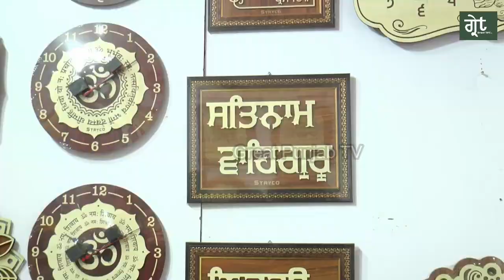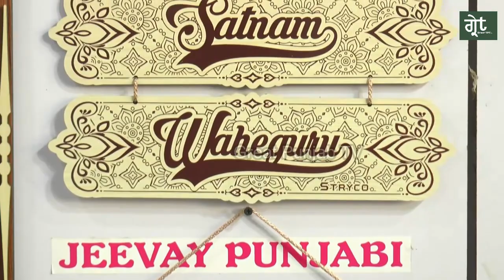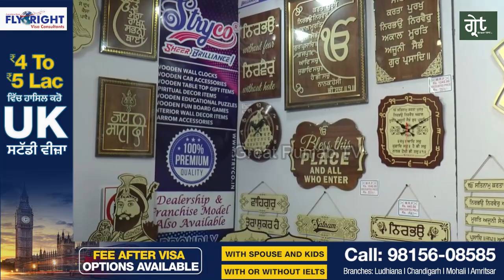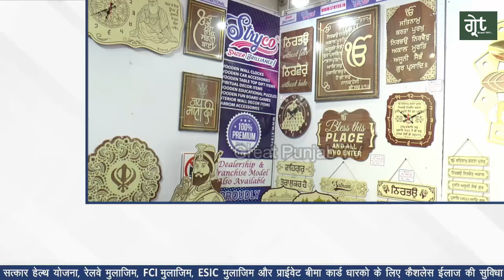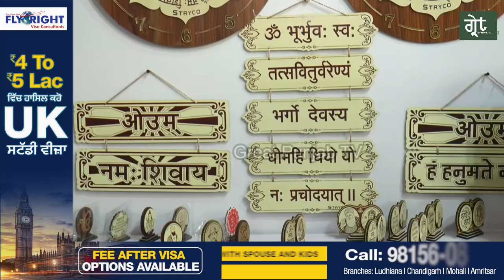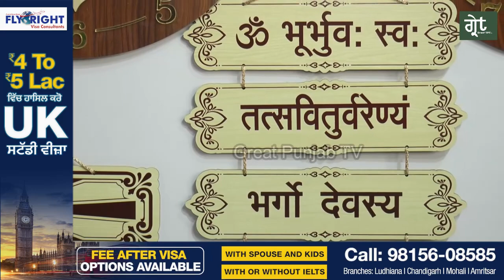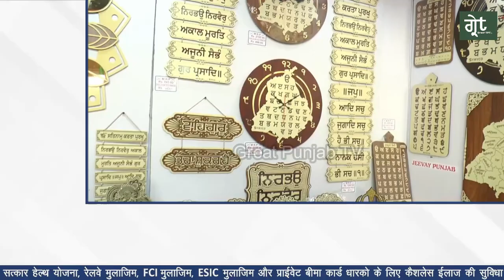ਧਰਮ ਨਾਲ ਜੁੜੀਆਂ ਇਸ ਸਿੱਖ ਦੀਆਂ ਘੜੀਆਂ ਵਖਾਉਂਦੀਆ ਹੈ ਸਹੀ ਸਮਾਂ , ਵੇਖੋ ਲੱਕੜ ਦੀ ਕਾਰਾਗਰੀ